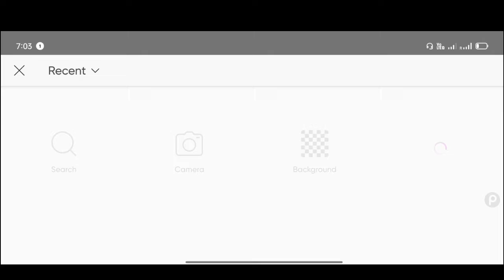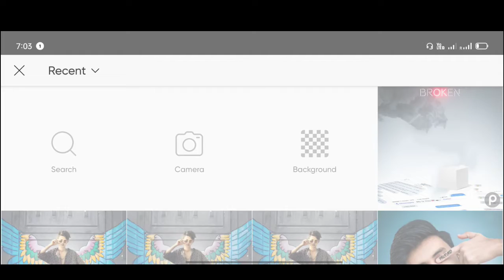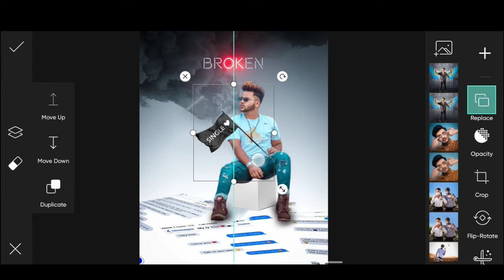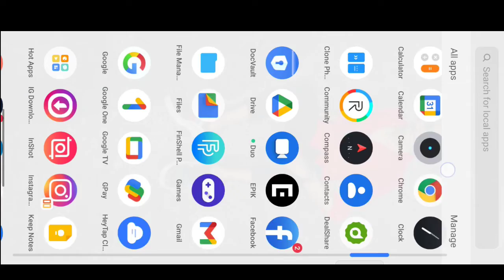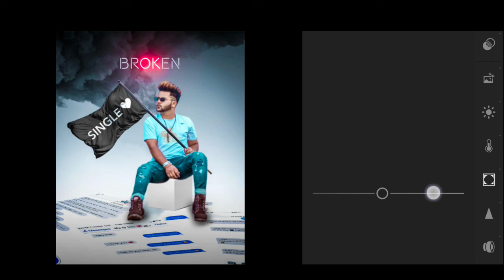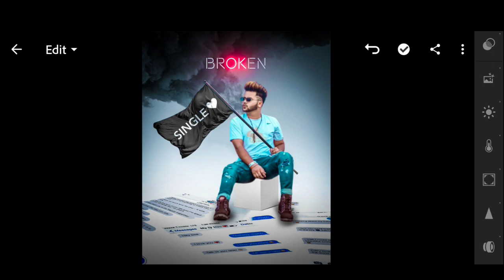14 Feb single photo editing picsart | Picsart new editing 2022 - new saarvendra photo editing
1. Himmat singh new editing
2. Himmat singh editing
3. Pranav pg edition
4. Lightroom photo editing
5 New Concept Model editing
6. Photoshop photo editing
7. Photoshop tutorial
8. PicsArt tutorial
9. Photoshoot vlogs
10. Viral photo editing
11. Instagram viral photo editing
12. Glowing message photo editing
13. Glowing heart photo editing
14. Glowing photo editing in PicsArt
15. PicsArt photo editing 2021
16. Creative editing
17.Trending Model editing in PicsArt
18. Vijay Mahar new photo
19. Himmat Singh new photo editing
20. Taukeer editz new photo editing
21. NSB PICTURES New photo editing
22. Dm design new photo editing
23. Pranav PG new photo editing
24. Artist aj new photo editing
25. Bollywood actress photo editing